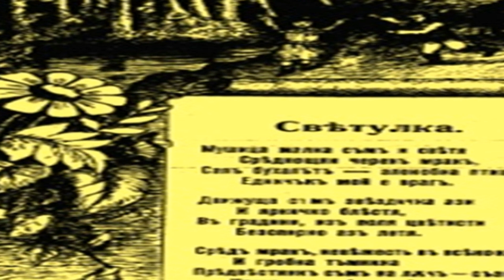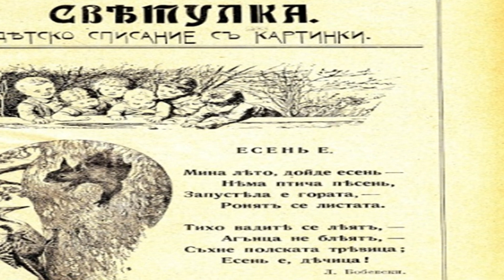Светулка, Л. Бобевски - детска класика от сп. "Светулка"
представя: Светулка, Л. Бобевски - детска класика от сп. "Светулка"

Абонирайте се!